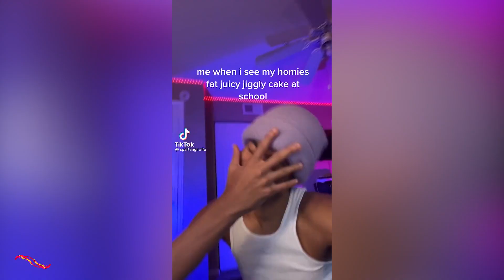Scary Face TikTok Memes (TikTok Trend) - Ultimate TikTok Compilation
Scary Face TikTok Memes (Funny TikTok Trend) - Ultimate TikTok Compilation
Scary Face TikTok Memes, Scary TikTok Filter, Poloboy TikTok, Funny TikTok Trend, Ultimate TikTok Compilation